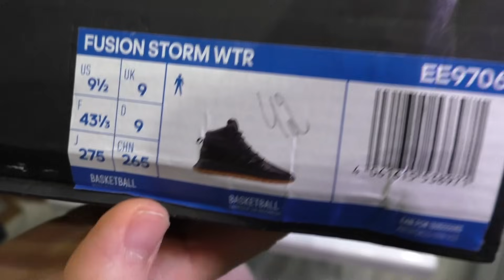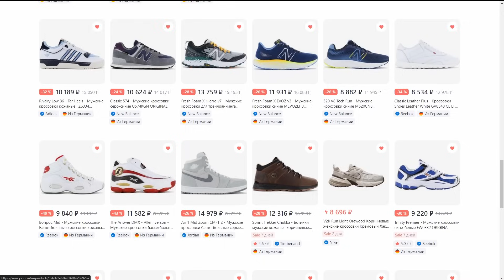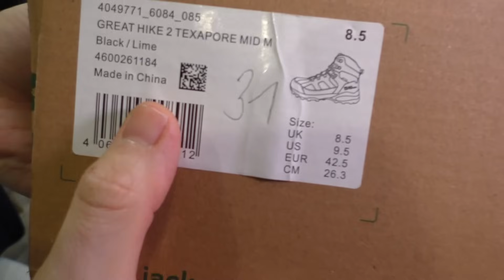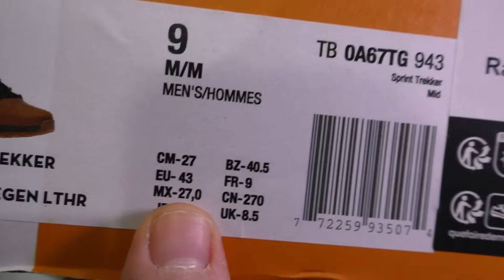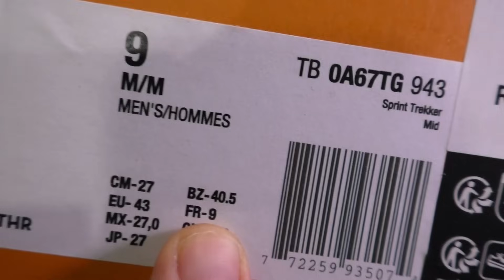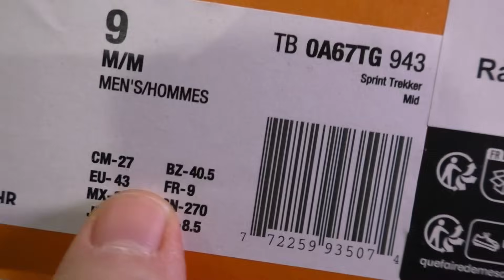Обзор ботинок Adidas Storm WTR, Timberland Sprint Trekker и Jack Wolfskin Euro Hiker 2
Взял глянуть 3 пары ботинок на демисезон)))
ВКРАТЦЕ:
[0:00] цена Adidas Storm
[0:33] ВАЖНО
[2:00] цена Jack Wolfskin и Timberland
[3:55] Трудности ухода за Timberland
[5:18] Подробнее об Adidas Storm
[8:58] Подробнее об Jack Wolfskin
[11:32] Подробнее об Timberland
[15:00] Тест ботинок
[17:41] На ногах
[22:18] Падение...